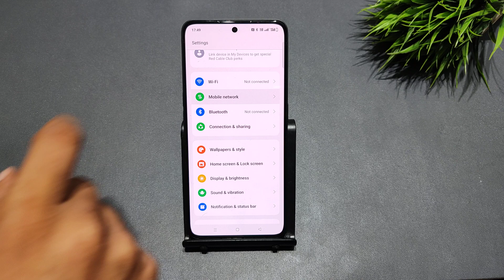how to enable volte calling in oneplus oxygenOS 13 | oneplus me 5g network kaise on kare